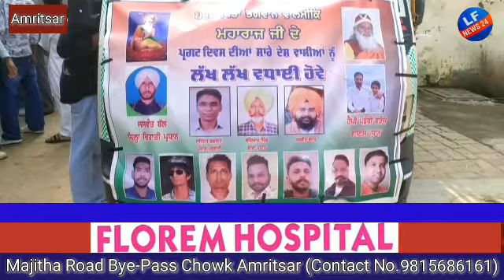ਭਗਵਾਨ ਵਾਲਮੀਕਿ ਜੀ ਦੇ ਪ੍ਰਗਟ ਦਿਵਸ ਦੇ ਸ਼ੁੱਭ ਮੋਕੇ ਤੇ ਬਾਲ ਕਲਾਂ ਤੋਂ ਸ਼ੋਭਾ ਯਾਤਰਾ ਕੱਢੀ ਗਈ।